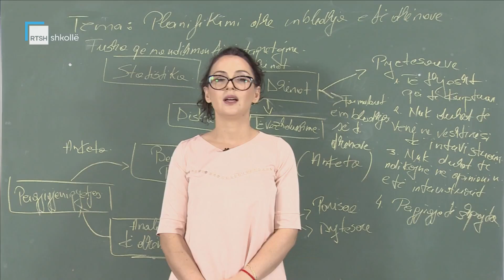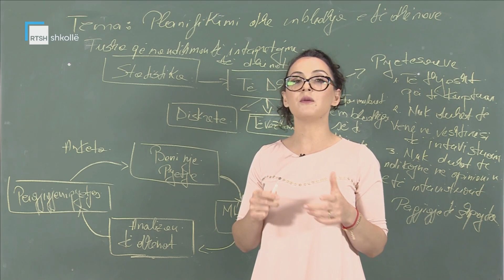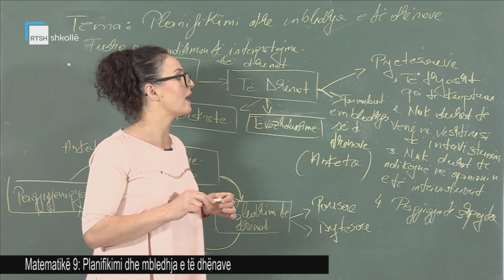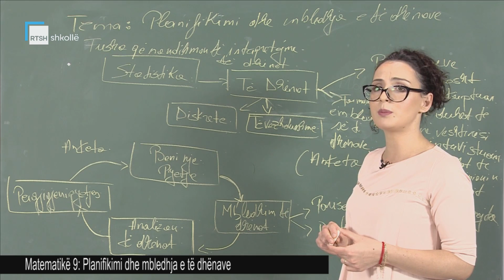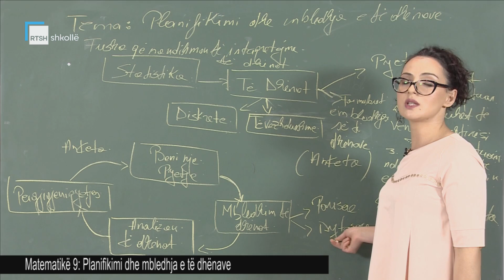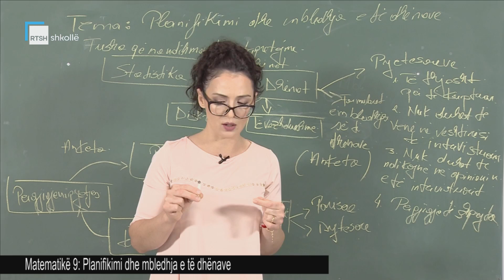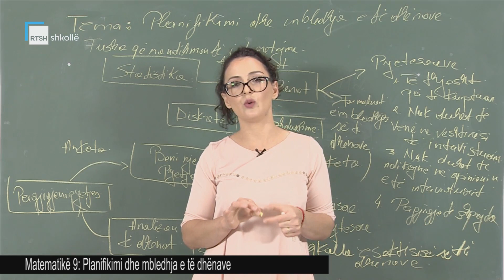Matematikë 9 - Planifikimi dhe mbledhja e të dhënave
Mësuese Geranda Malasi